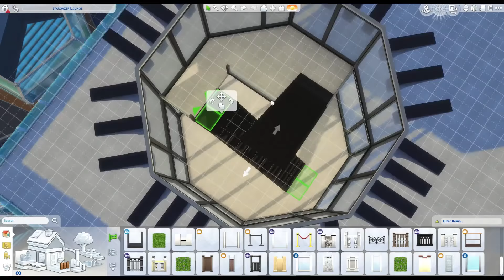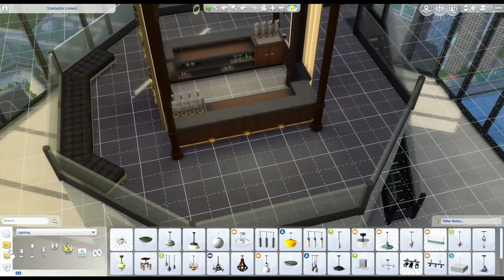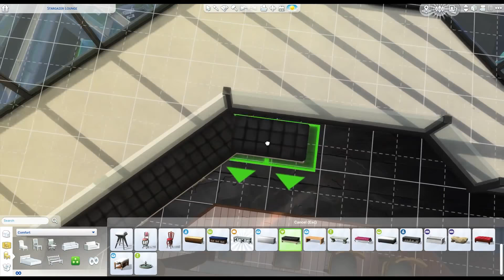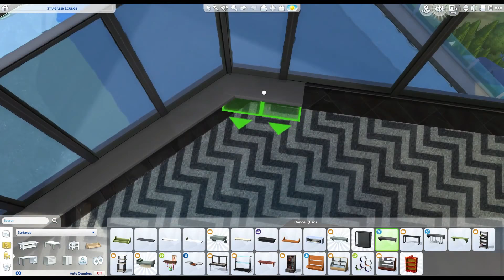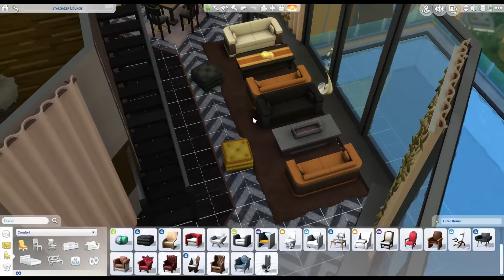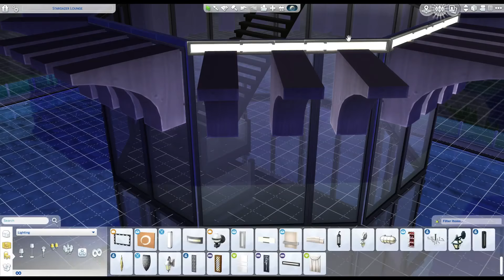The Sims 4 模擬市民4: 建築系列- Apollo空中旋轉餐廳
哈囉，我是Catherine。歡迎回來我的頻道。 在今天這部影片當中我們要在模擬市民4這款遊戲裡蓋一個高空的旋轉餐廳，叫做Apollo空中旋轉餐廳。 這個旋轉餐廳不只是餐廳、還帶有一些lounge bar的風格。是現代風融合古典風的奢華浪漫氣氛。 餐廳主體做挑高設計，中央二樓有吧台區域。

可以到模擬市民4 創意工房 搜尋我的ID: Catherine1019 (大寫C)來下載這間房屋喔!

我的origin ID:Catherine1019 (大寫C)
音訊資訊:
Track 1 : Arc North - Meant To Be (feat. Krista Marina)

Track 2: The 126ers - End of Summer